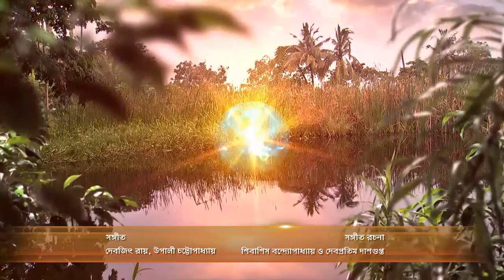Joy Baba Lokenath - Full Episode - 118 - Bhaswar Chattopadhyay, Soumili Biswas - Zee Bangla